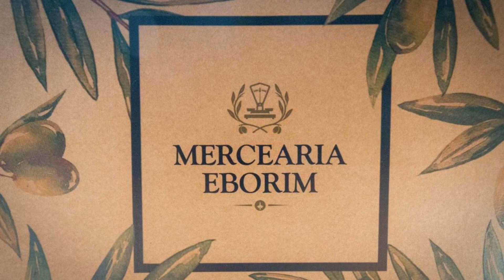Evora Olive Hotel, Évora, Portugal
About Property:
With a contemporary, minimalist décor, the 4-star Évora Olive Hotel offers accommodation in the heart of Évora and features free WiFi throughout. The hotel boasts outdoor and indoor swimming pools, a kids’ club and meeting facilities. Free private parking is available on site.
Évora Olive Hotel has a total of 69 bright, air-conditioned double or twin rooms, all offering a flat-screen TV with cable channels and an en suite bathroom with free toiletries.
Serving Portuguese cuisin...
Property Type: Hotel
Address: Rua de Eborim 18, 7000-659 Évora, Portugal
Searching For
1. Evora Olive Hotel - Évora - Portugal
2. Evora Olive Hotel - Évora - Portugal Address
3. Evora Olive Hotel - Évora - Portugal Rooms
4. Evora Olive Hotel - Évora - Portugal Amenities
5. Evora Olive Hotel - Évora - Portugal Offers and Deals
Audio Credit:
Track Title: Blank Slate
Artist: VYEN